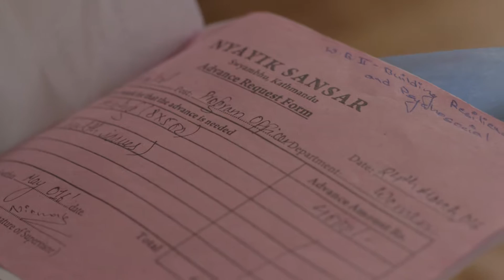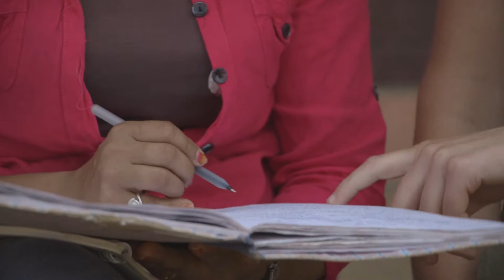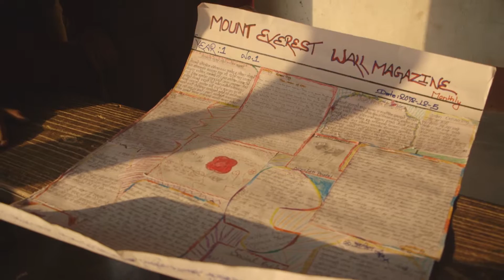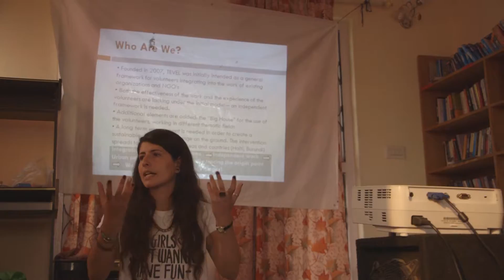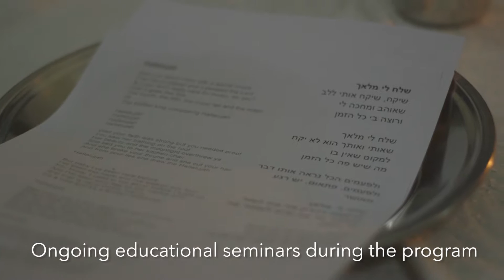Volunteering with Tevel